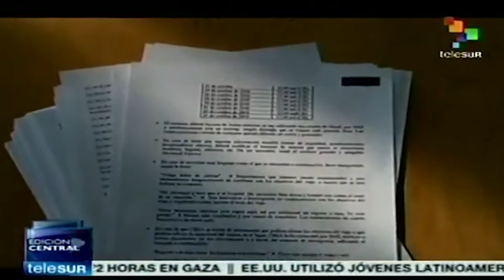Los millones independientes de ADN, Cubanet, Diario de Cuba y Observatorio Cubano de DDHH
Cubainformación TV – Basado en un texto de Johana Tablada – Cubadebate.- Los llaman “medios independientes cubanos”. Aunque defiendan, de manera mimética, las medidas con las que la Casa Blanca trata de asfixiar a Cuba.